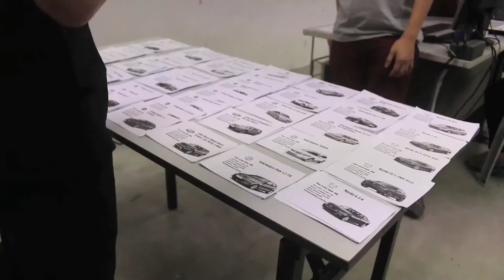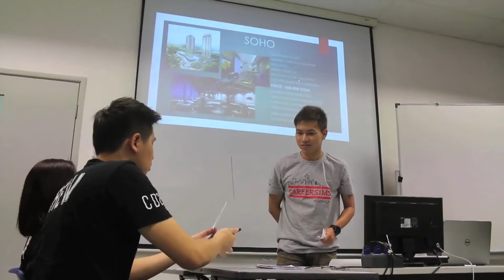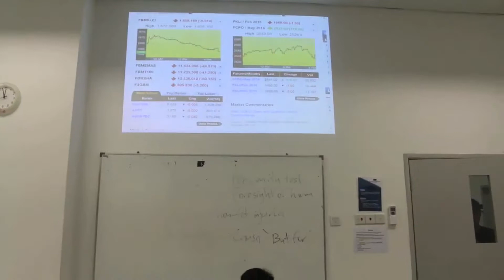CareerSims 2 (Part 2) Promotional Video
CareerSims is a career life simulation game created by Career Development Club, participants has to make their way to achieve their lifetime goals against all odds and opportunities. This game is still work-in-process and requires several testing before completion. This game is designed to have limitless variation and keep on evolving into a much complex game.

Don't miss your opportunity to get a real world experience in this real life simulation game!

CareerSims
 Date: 2nd April 2016 (Saturday)
 Time: 8am - 7pm
 Venue: UTAR Sg Long City Campus
 Fee:
 RM30 (early bird for first 100 participants), RM39 (normal price)

For further enquiries, kindly check our facebook fanpage
(CareerSims)